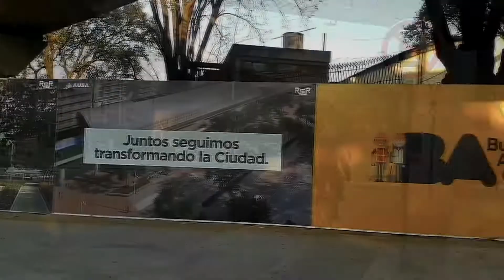12 NUEVOS CRUCES SEGUROS - Lo que nos dejo el ViaductoMitre "Actualizado 13/09"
Un breve resumen de los 12 cruces abiertos por el viaducto.

Muchas gracias por seguirme siempre que subo un video y a pesar que ya funcione el servicio todavia quedan algunas cosas más por mostrar.